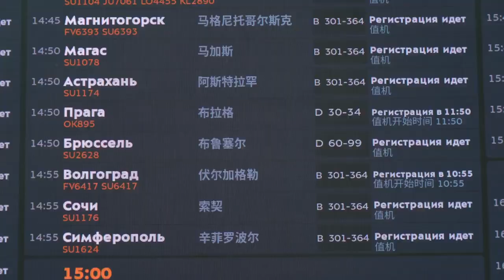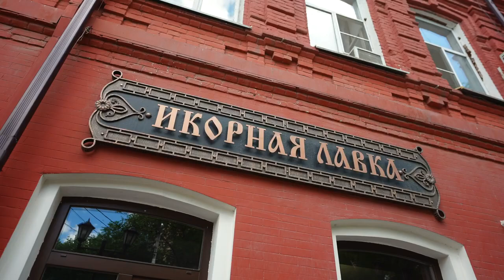«Авиастопом по России Астраханская экзотика»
Марсианские пейзажи, столица «Золотой Орды», поющие скалы и самое соленое озеро России вместе с авиатором и блогером Андреем Шепеляевым.

Что посмотреть в Астраханской области и почему иногда места для пассажиров выбирает сама авиакомпания, вы узнаете в нашей программе «Авиастопом по России».